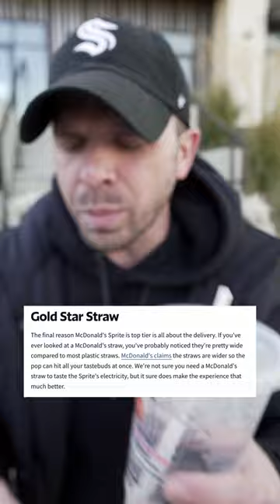Why does Sprite taste better at McDonald's?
I've never had it before, but apparently it's better than you can get it anywhere else. At least that's what people say. But people lie constantly. So is it good?